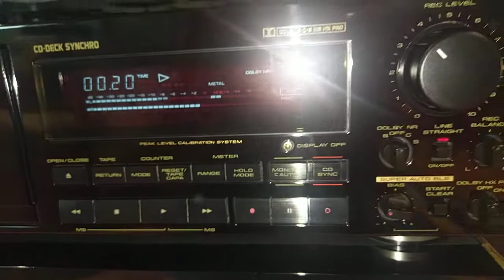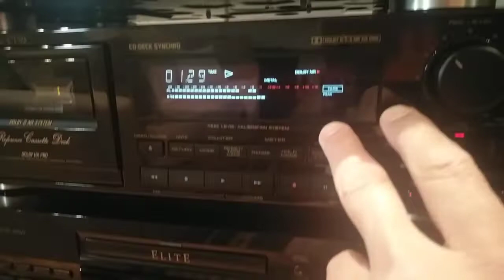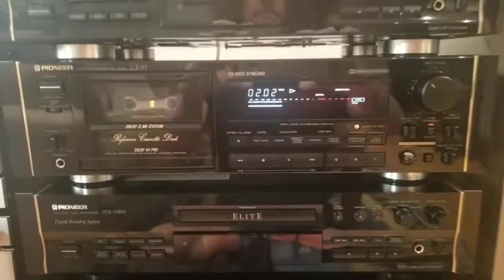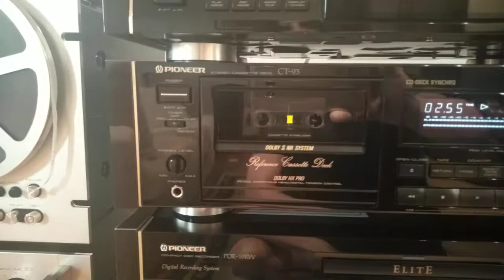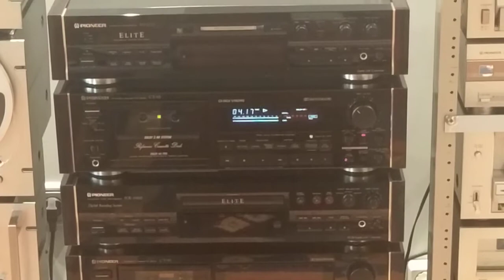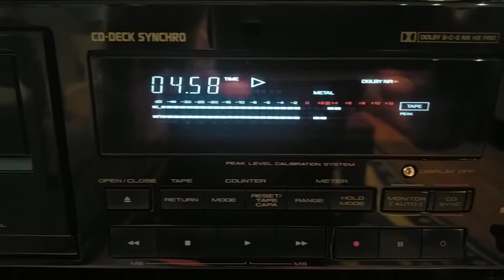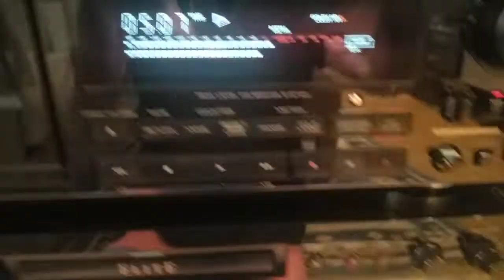PIONEER CT-93 TAPE DECK REFERENCE URUSHI.LAST TEST.SOLD OUT.1999€